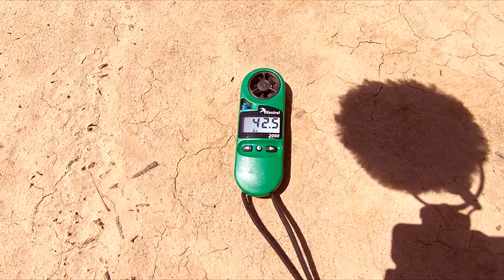Welford Retreat - Rising Waters, Hot & Windy, Walkabout, Catching Crayfish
I escape to Welford National Park in outback Queensland for some rest and relaxation. Experience a rain storm, blowing winds, frogs and spiders, and the catching of crayfish in this Vlog. My day to day living camping in the bush.

WANT TO CONTRIBUTE? Visit this page for ways you can assist my film productions.